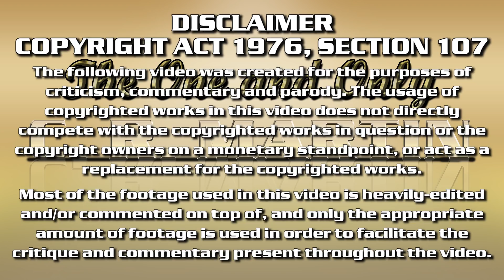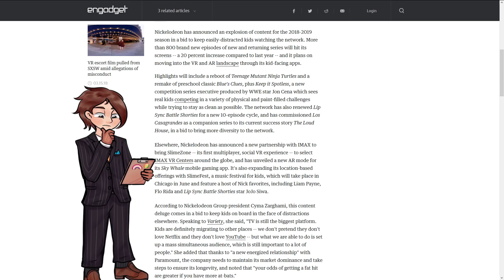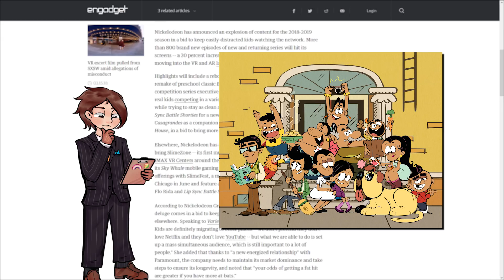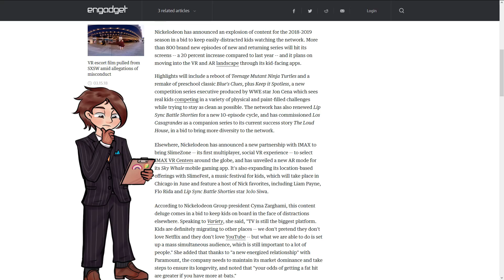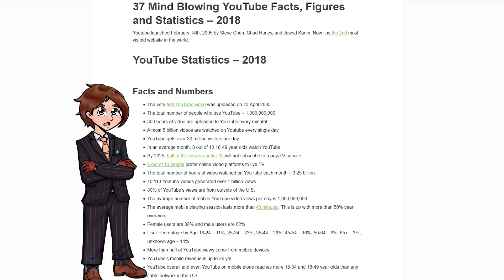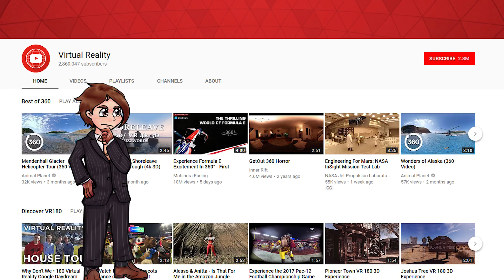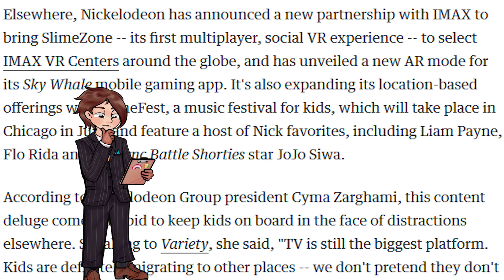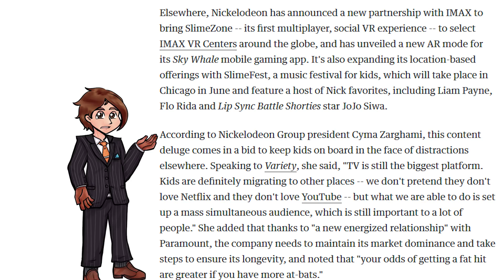Nickelodeon challenges YouTube & Netflix with VR ~ Sit Down & Talk #8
With Cartoon Network running circles around its competitors thanks to its compendium of promising new shows and beloved returning shows, and a plethora of supplementary material in its strategy, from spin-off games to apps to its social media presence to its website, one can only wonder how Nickelodeon and Disney will fare this year.

In Nickelodeon's case...well, that's what I'm here to talk about.

You can follow me in these places!

I would love to take this YouTube channel as far as I can take it, and the extra exposure would be tremendous. Thanks, and have a nice day.